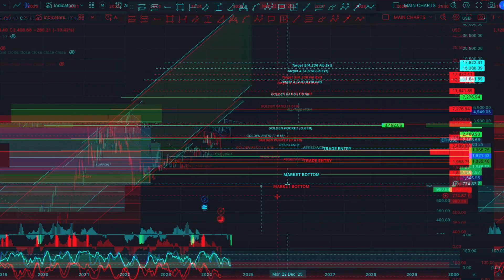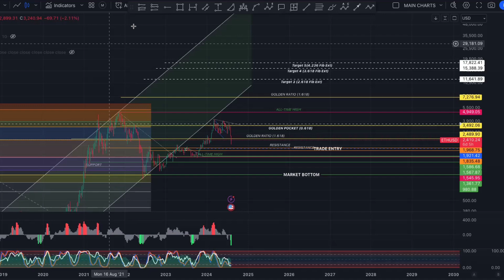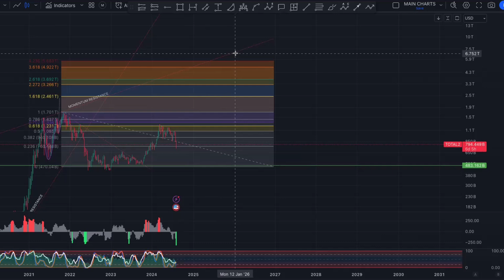Ethereum (ETH) Price Prediction & 6X Trade Setup 2024 DO THIS NOW!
DO THIS NOW! 6X Ethereum Price Prediction & Trade Setup 2024
Are you ready to make the most of the next big move in the cryptocurrency market? Apply now for an exclusive Digital Wealth Strategy Session with Stephan and gain invaluable insights into optimizing your financial journey.
Join us as we break down our bold 6X price prediction for Ethereum in 2024 and share the exact trade setups you need to capitalize on this opportunity. Perfect for newcryptoinvestors and seasoned traders alike, especially those in Australia looking to expand their portfolio.

VIDEO SECTIONS
00:00 Ethereum Price Prediction
00:13 Welcome
01:25 Ethereum Chart
04:00 Ethereum Trade set up
05:10 Ultimate Price Prediction $20,000
06:00 Ethereum Market Cap needed

🔍 What You'll Learn:
Why Ethereum could potentially see a 6X rise in 2024.
Detailed trade setups to help you leverage this growth.
Tips on risk management and strategic investment planning.

💡 Why This Matters: Understanding potential market movements and having a solid trade setup can significantly impact your investment outcomes. This video is designed to equip you with the knowledge and tools needed for successful trading in the volatile crypto market.